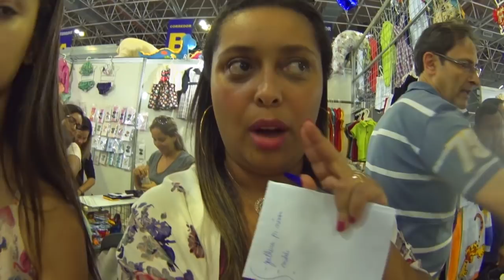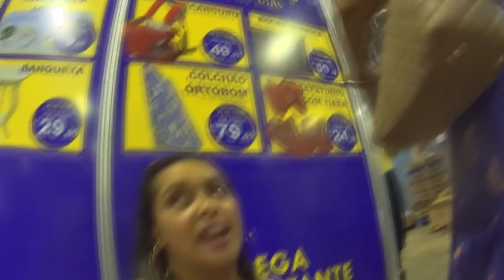EXPO BEBÊ, COMPRINHAS PARA A LALÁ! VDC #389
EXPO BEBÊ, COMPRINHA PARA A LALÁ! VDC #389